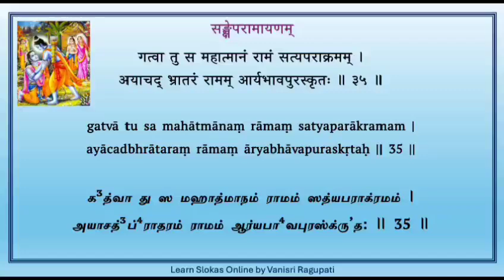Sankshepa Ramayanam - Verse 35